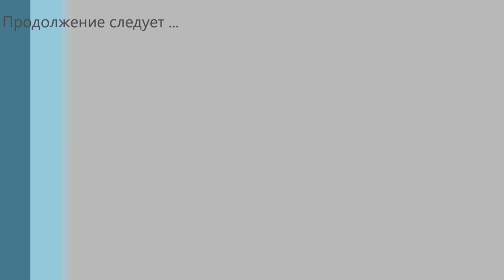Охота на косулю. В поисках трофея. Jagd auf Rehe. Auf der Suche nach der Trophäe.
Охота. Охота на копытных. Охота на сибирскую косулю. Охота во время гона. Охота с подхода. Трофейная охота в Курганской области.
Съездили в "ТУ" сторону. Рогачи все там)) Wir fuhren in" die " Seite. Hörner sind alle da))
Товары для охоты и рыбалки на Яндекс Маркет :